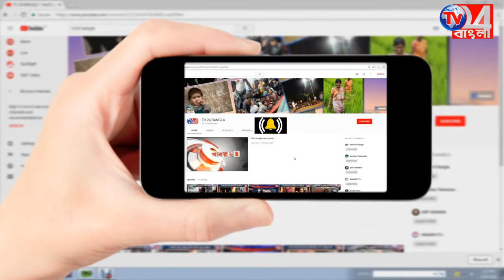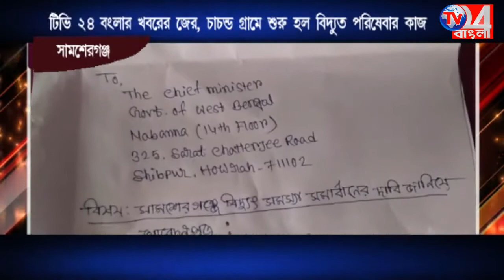TV24বাংলার খবরে জের,চাচন্ড গ্রামে শুরু হলো বিদ্যুৎ পরিষেবা কাজ_25.06.2018